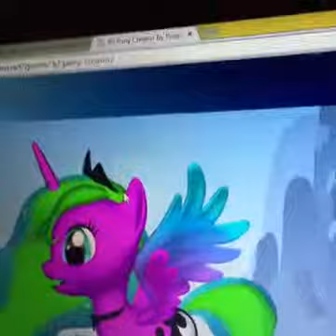Mylittlekittycorn reviews the cutie map (part 1 of the review)